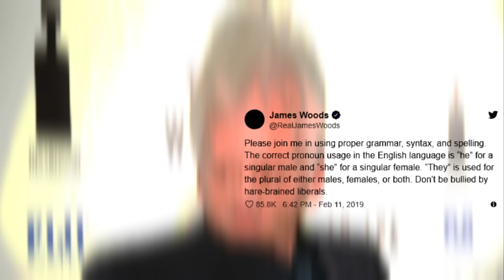What Celebrities REALLY Think About LGBT Community?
Uncover Hollywood's top 10 hypocrisies on LGBT rights in this eye-opening video. See how actors and celebrities show support while also perpetuating harmful stereotypes.

In this eye-opening video, we dive into the Top 10 Hollywood Actors Who Don't Support LGBT Rights in 2024. Discover which famous stars have made headlines for their controversial views and actions regarding the LGBT community. From box office giants to critically acclaimed performers, we explore their statements, past incidents, and the impact of their beliefs on fans and the industry. Join us as we analyze how these actors navigate their careers amidst growing social awareness and activism. This video aims to spark conversation and encourage viewers to think critically about the influence of celebrity opinions on societal issues.